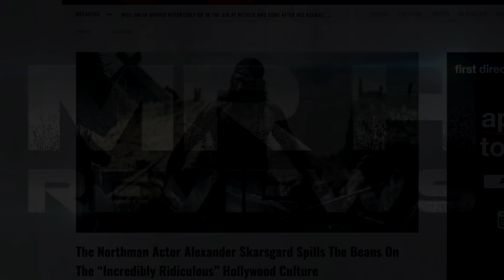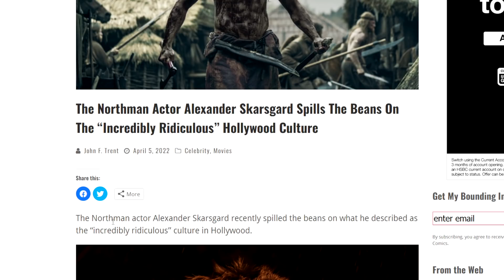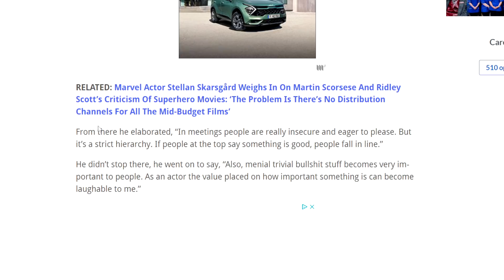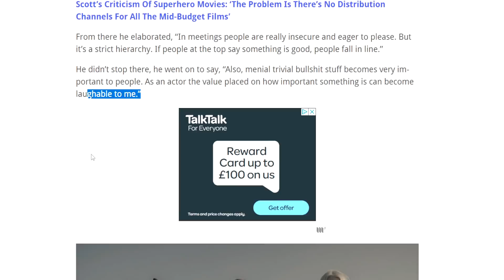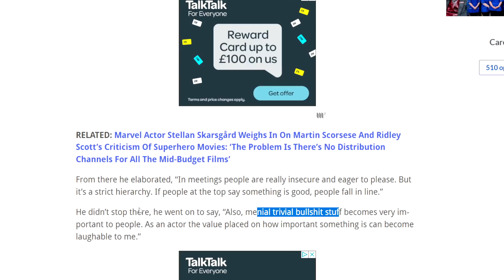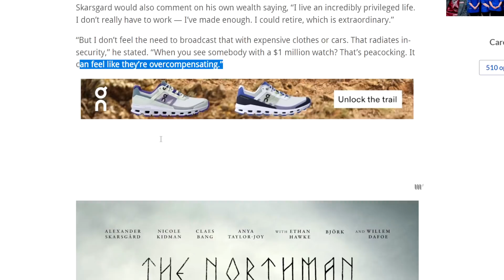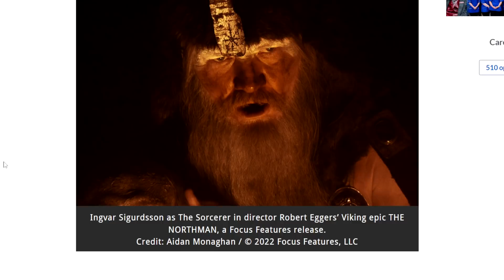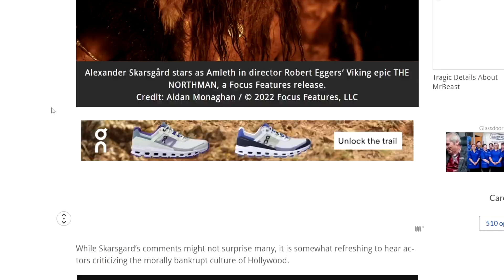THE NORTHMAN Alexander Skarsgard RIPS “Incredibly Ridiculous” Hollywood Culture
Nate H
CALNE
SN11 7BE